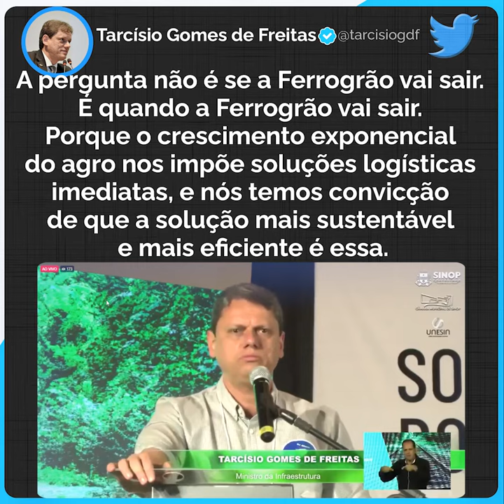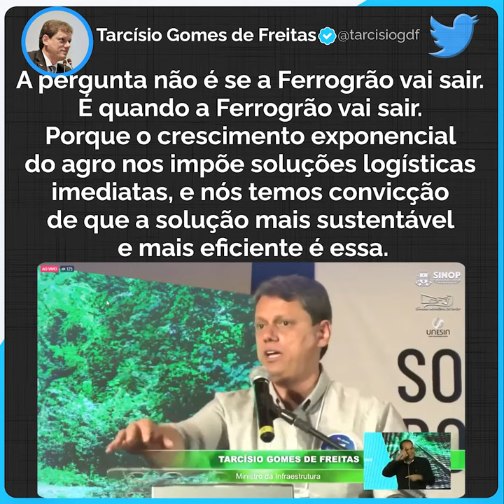NO GOVERNO BOLSONARO, A INFRAESTRUTRA ALAVANCA O AGRO E O AGRO ALAVANCA A ECONOMIA.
No Governo Bolsonaro, a infraestrutra alavanca o agro e o agro alavanca a economia. Parabéns, Ministro Tarcísio.